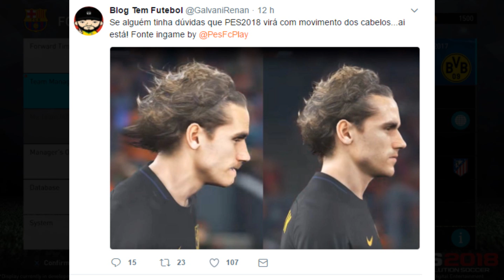PES 2018 | FEZ O HAT TRICK E LEVOU A BOLA PRA CASA! 😚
MINHA PSN
Alisson_BG10